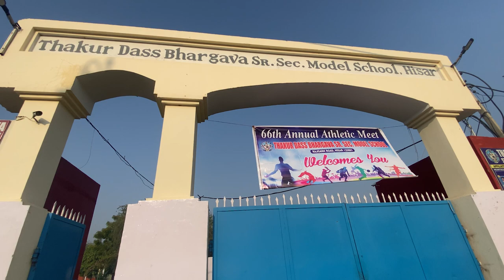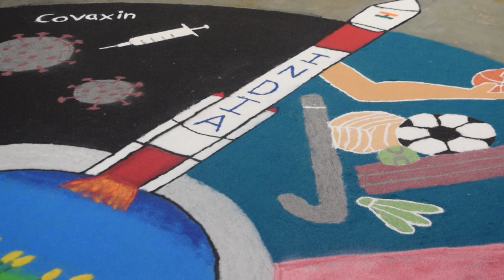66th Annual Athletic Meet - Thakur Dass Bhargava Sr. Sec. Model School, Hisar